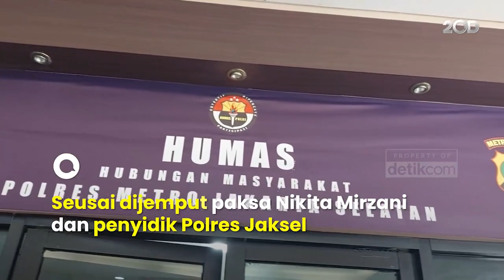Hasil Visum LM Bakal Diserahkan ke Penyidik Besok